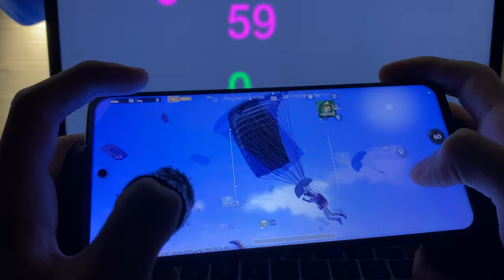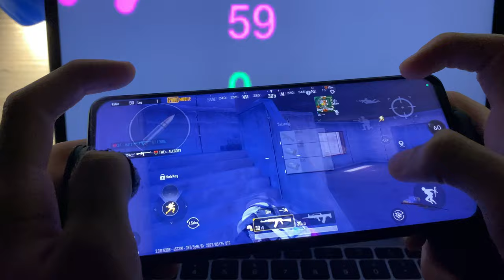Poco X3 Pro HDR 60Fps Bootcamp Test (No Gravity Kernel)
x3 pro,
x3 pro pubg test,
x3 pro vs x4 pro,
x3 pro vs x3 gt,
x3 pro review,
x3 pro vs f3,
x3 pro miui 13,
x3 pro unboxing,
x3 pro camera test,
x3 pro genshin impact,
x3 pro vs note 10 pro,
x3 pro gaming test,
x3 pro battery drain test,
x3 pro antutu benchmark,
x3 pro android 12,
x3 pro atc,
x3 pro always on display,
x3 pro accessories,
x3 pro apex,
x3 pro atau x3 gt,
x3 pro amoled,
x3 pro android 13,
x3 pro and x3 gt,
apex legends mobile poco x3 pro,
android 12 poco x3 pro,
always on display poco x3 pro,
poco x3 pro arrowos,
antutu poco x3 pro,
android 13 poco x3 pro,
a52 vs poco x3 pro,
asphalt 9 poco x3 pro,
app lock in poco x3 pro,
android 12 update poco x3 pro,
x3 pro benchmark,
x3 pro battery test,
x3 pro bgmi test,
x3 pro bugs,
x3 pro bluetooth speaker,
x3 pro blue,
x3 pro brick,
x3 pro back cover,
x3 pro black,
x3 pro best rom,
best custom rom for poco x3 pro,
best gaming rom for poco x3 pro,
best rom for poco x3 pro,
best theme for poco x3 pro,
best sensitivity for poco x3 pro,
best gcam for poco x3 pro,
bootloader unlock poco x3 pro,
bgmi poco x3 pro 90 fps,
bgmi poco x3 pro,
bgmi montage poco x3 pro,
x3 pro custom rom,
x3 pro camera,
x3 pro call of duty,
x3 pro cinematic,
x3 pro case,
x3 pro colors,
x3 pro codm,
x3 pro charging test,
x3 pro charging time,
x3 pro call recording,
custom rom poco x3 pro,
camera poco x3 pro,
crdroid poco x3 pro,
case poco x3 pro,
codm poco x3 pro,
cara update miui 13 poco x3 pro,
charger poco x3 pro,
call recording in poco x3 pro,
cooling fan for poco x3 pro,
cinematic video poco x3 pro,
x3 pro dead,
x3 pro durability test,
x3 pro drop test,
x3 pro dpi,
x3 pro dual sim,
x3 pro display,
x3 pro dimensions,
x3 pro dxomark,
x3 pro details,
x3 pro download,
downgrade poco x3 pro,
derpfest poco x3 pro,
dpi poco x3 pro free fire,
download miui 13 poco x3 pro,
don't cover the earphone area poco x3 pro,
developer options poco x3 pro,
don't buy poco x3 pro,
dolby atmos poco x3 pro,
double tap screen on off poco x3 pro,
derpfest android 12 poco x3 pro,
x3 pro emulator,
x3 pro egg ns,
x3 pro eng rom,
x3 pro eu rom,
x3 pro edl,
x3 pro en 2022,
poco x3 pro en 2022,
poco x3 pro exchange offer,
poco x3 pro eu rom,
poco x3 pro earphone problem,
evolution x rom poco x3 pro,
enable 90 fps pubg poco x3 pro,
egg ns poco x3 pro,
evolution x poco x3 pro,
egg ns emulator poco x3 pro,
enable 90 fps in poco x3 pro,
elite rom poco x3 pro,
exagear poco x3 pro,
extended ram poco x3 pro,
eu rom poco x3 pro,
x3 pro fortnite,
x3 pro frp,
x3 pro features,
x3 pro free fire test,
x3 pro ff,
x3 pro fps test,
x3 pro free fire,
x3 pro full review,
x3 pro free fire gameplay,
x3 pro ff test,
find x3 pro,
ff poco x3 pro,
fortnite mobile poco x3 pro,
features of poco x3 pro,
free fire poco x3 pro gameplay,
fps poco x3 pro,
frp bypass poco x3 pro,
ff poco x3 pro gameplay,
fingerprint poco x3 pro,
free fire headshot setting poco x3 pro,
x3 pro genshin,
x3 pro gcam,
x3 pro gt,
x3 pro gaming,
x3 pro gameplay,
x3 pro gt vs f3,
x3 pro geekbench,
x3 pro game turbo,
x3 pro gadgetin,
x3 pro graphics,
game turbo poco x3 pro,
gladiator os poco x3 pro,
genshin impact poco x3 pro,
gaming test poco x3 pro,
google camera poco x3 pro,
gameplay pubg poco x3 pro,
gameplay poco x3 pro,
gpu tuner poco x3 pro,
game turbo 4.0 poco x3 pro,
genshin poco x3 pro,
x3 pro heating issue,
x3 pro hidden features,
x3 pro heating test,
x3 pro hard brick,
x3 pro handcam,
x3 pro headphone,
poco x3 pro heating issue,
poco x3 pro hide app,
poco x3 pro hard reset,
poco x3 pro hard brick,
how to downgrade poco x3 pro,
how to enable 90 fps in poco x3 pro,
how to hide app in poco x3 pro,
how to update poco x3 pro miui 13,
how to install miui 13 in poco x3 pro,
how to buy poco x3 pro,
how to unlock bootloader in poco x3 pro,
hard reset poco x3 pro,
how to root poco x3 pro,
how to fix lag in bgmi poco x3 pro,